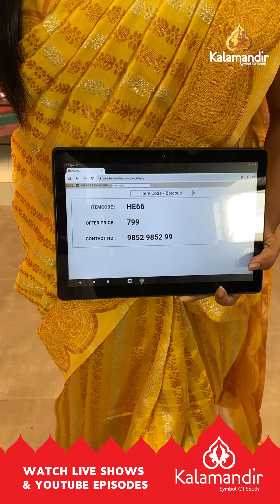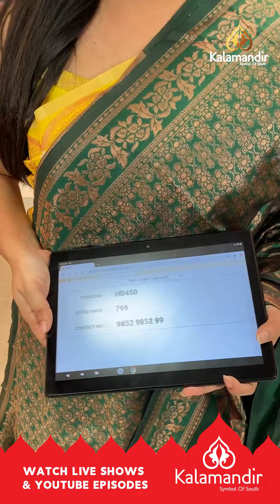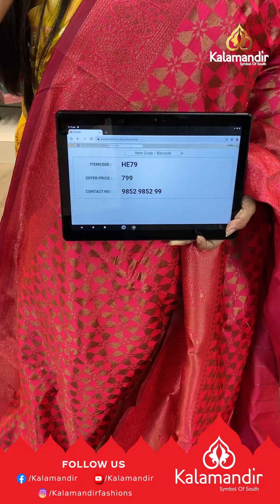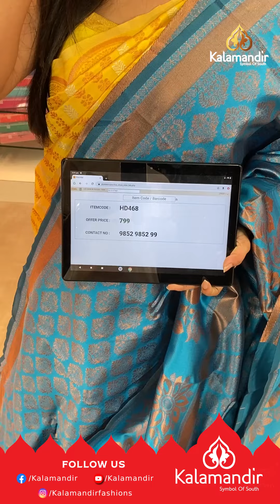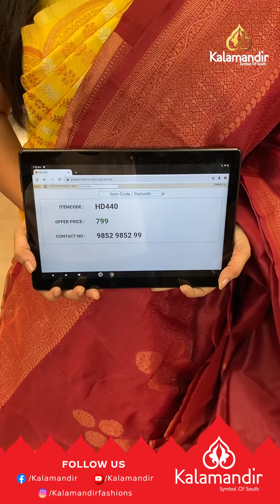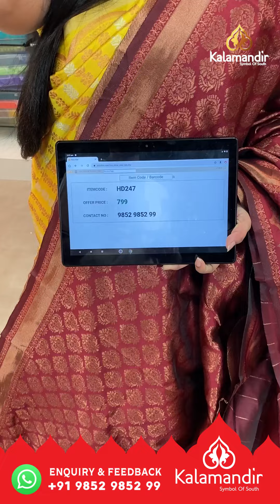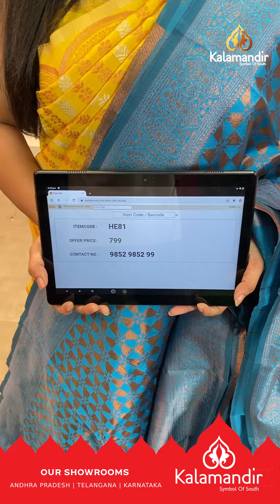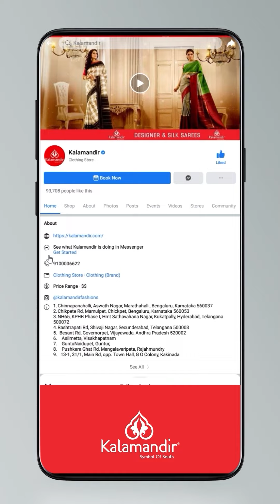Mul Mul Silk Sarees - BUY 1 @ RS. 799/-, BUY 3 @ RS. 1500/- | Offer Valid For 24hr |Kalamandir LIVE